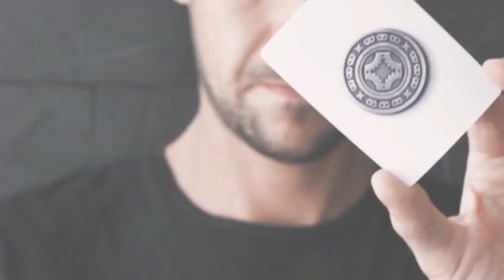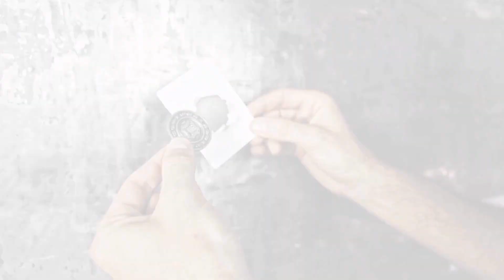Optricks Baraja Mecánica - Mechanic Industries - Baraja Gaff